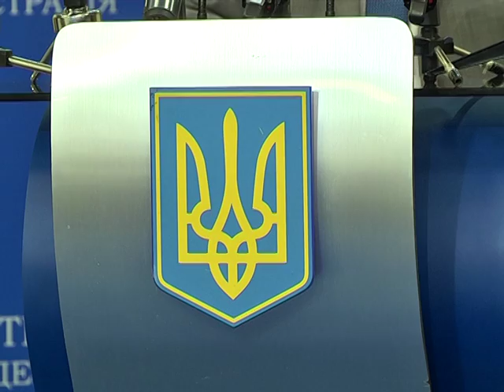В Никополе до конца 2016 построят солнечную электростанцию